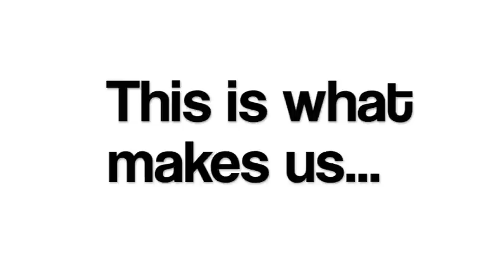Sing For Your Life.m4v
Film no. 3 by Ultrasound.